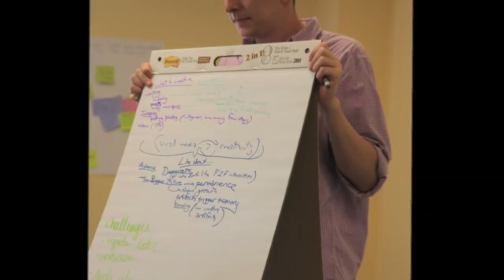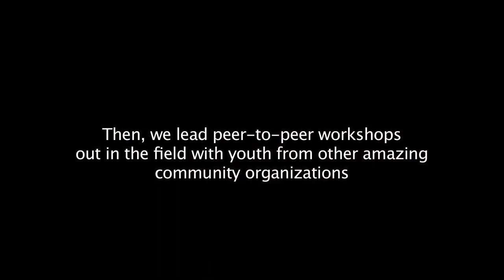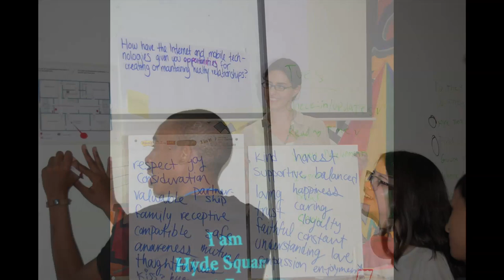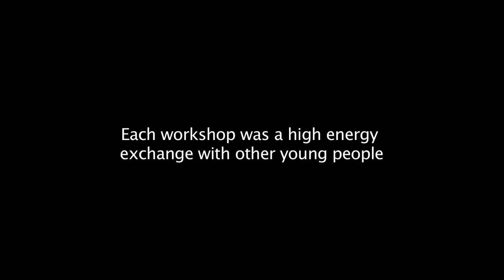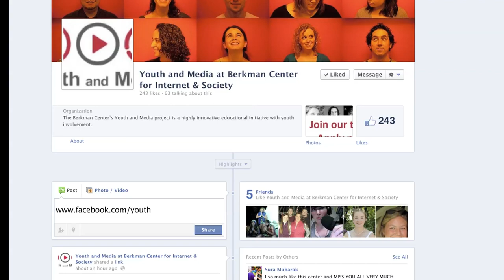Youth and Media - Youth and Media Curriculum Workshops Remix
A remix of the Youth and Media Lab's curriculum team summer 2012 workshops. Workshops were held at organizations such as Tech Girls  (Washington D.C.), Press Pass T.V., Hyde Square Task Force (Boston), After School Matters, Free Spirit Media, and Umoja Student Development Corporation (Chicago).